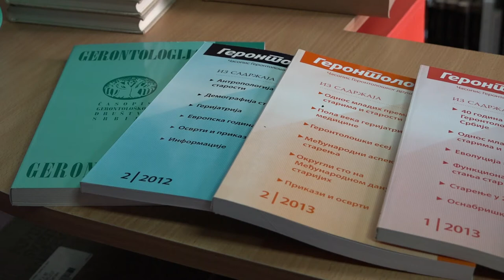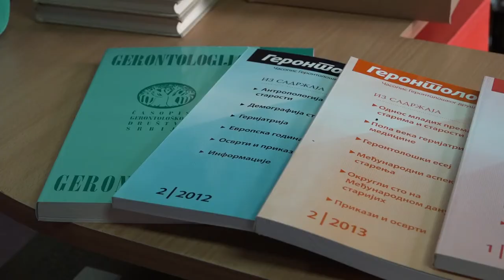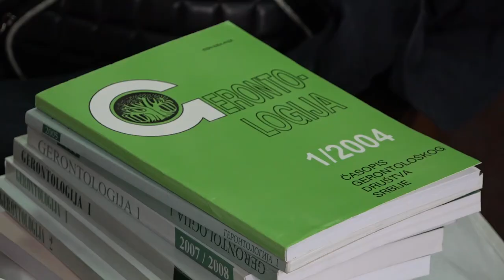GERONTOLOŠKO DRUŠTVO SRBIJE DARIVALO KNJIGE NA POKLON NARODNOJ BIBLIOTECI